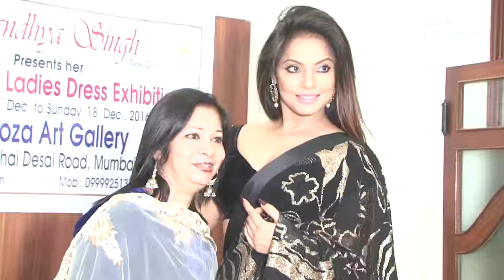Neetu Chandra In Saree At Designer Sandhya Singh's Store Launch In Mumbai